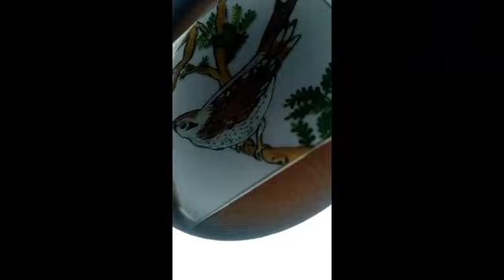Amazing glass painting video world in art class👌👌👌😲😲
glass
glass painting
world in art class
video viralglass
glass painting
video viral#viral glass
glass painting
video viralglass
glass painting
video viral#viral glass
glass painting
video viralglass#drawing
glass painting
video viral#viral glass#drawing
glass painting
video viralglass
glass painting
video viral#viral